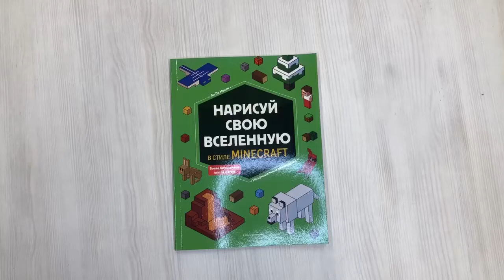Нарисуй свою вселенную в стиле Майнкрафт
Выпущенная в 2011 году игра Minecraft позволяет миллионам игроков по всему миру собирать из кубиков, которые называются блоками, самые разные предметы и существ. Из этой книги ты узнаешь, как с помощью сетки воссоздать игровой мир обычными карандашами! 80 рисунков с пошаговыми инструкциями покажут, как собрать все что угодно из блоков вселенной Minecraft. А как только ты освоишь принцип перспективы, ничто не помешает тебе изобретать свои собственные модели... и получать такие же бесконечные возможности для творчества, как в игре!